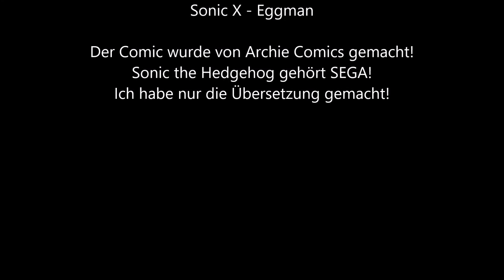(German Translation) - Sonic the Hedgehog #200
Das ist der Kampf! Sonic und Eggman stehen sich hier gegenüber. Hier wird alles enden! Der ewige Kampf zwischen Sonic und Eggman endet hier!

Der Comic wurde von Archie Comics gemacht!
Sonic gehört SEGA!
Ich habe nur die Übersetzung gemacht!